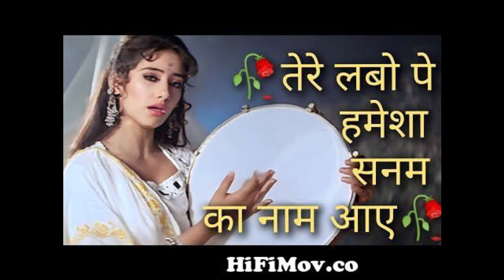tere labo pe hamesha sanam ka naam aaye | Manisha Koirala, Vivek Mushran | sad song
Song Name        : Khuda Kare Mohabbat Mein
Album / Movie   : Sanam 1997
Star Cast : Sanjay Dutt, Manisha Koirala, Vivek Mushran, Shakti Kapoor, Gulshan Grover
Singer                 : Pankaj Udhas, Anuradha Paudwal
Music Director  : Anand Shrivastav, Milind Shrivastav
Lyrics by.            : Sameer